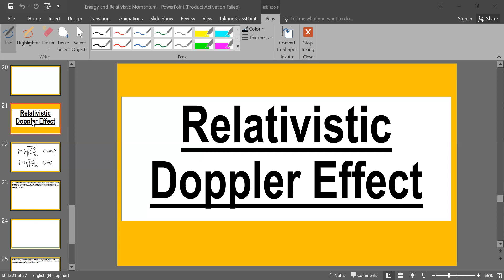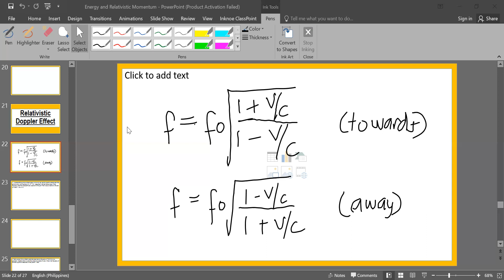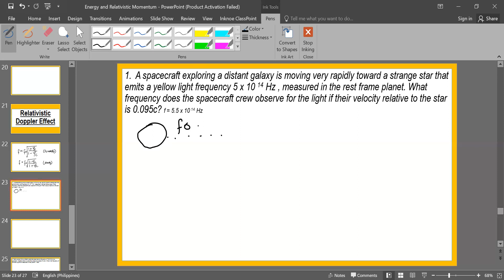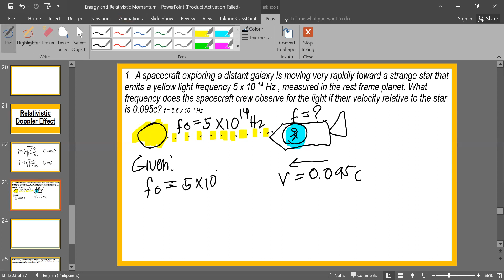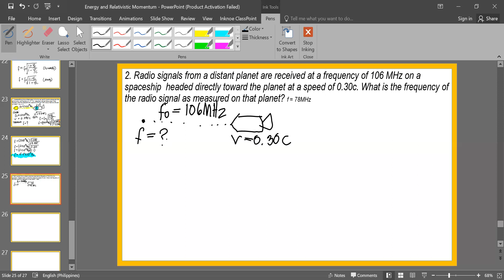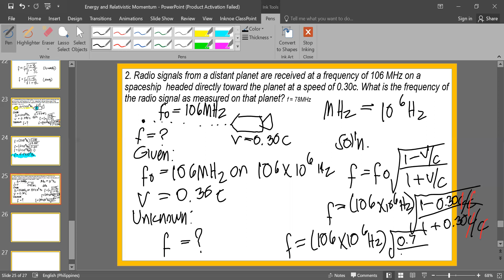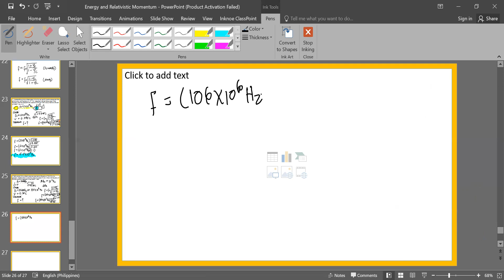Relativistic Doppler Effect TAGALOG - For Educational Purposes Only